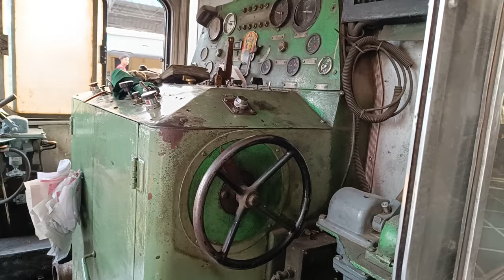Toy Train er Engine room tour🥰Siliguri to Darjeeling via Toy Train🥳